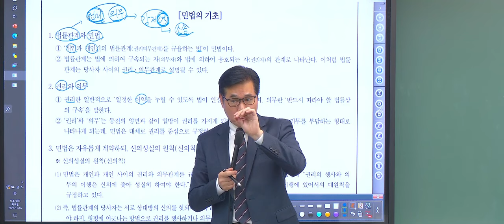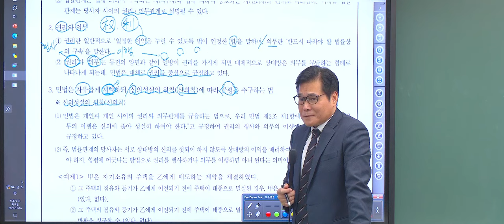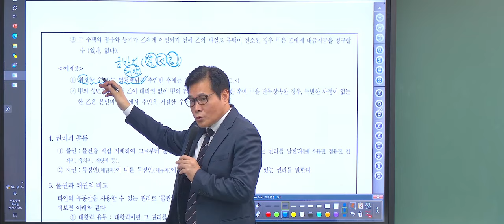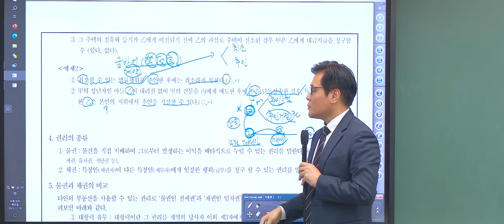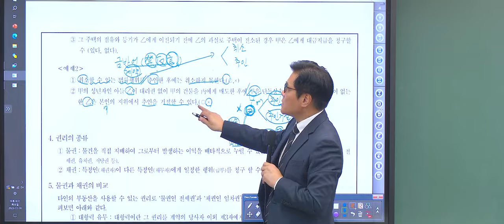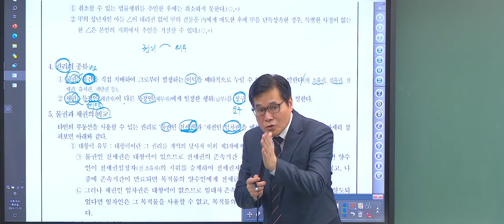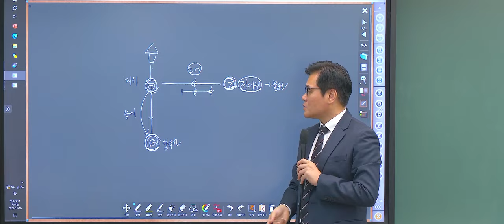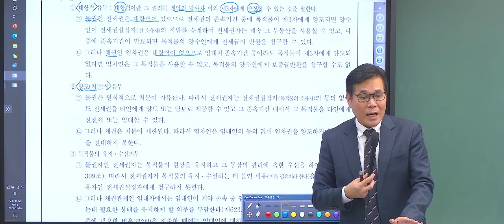[공전무 - EBS공인중개사 ] 공인중개사 무료인강으로 시험일정에 맞춘 독학 공부 1차 시험과목 민법 기본이론 유재헌 교수 - 3강